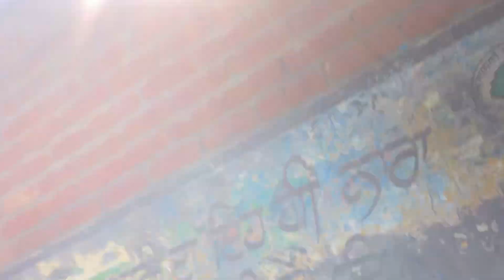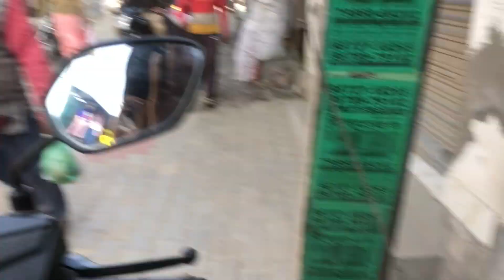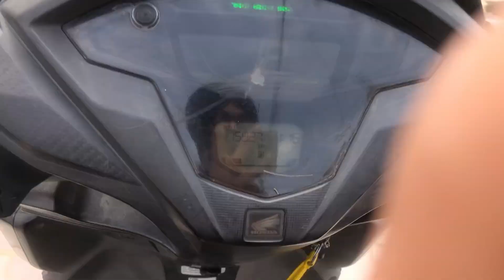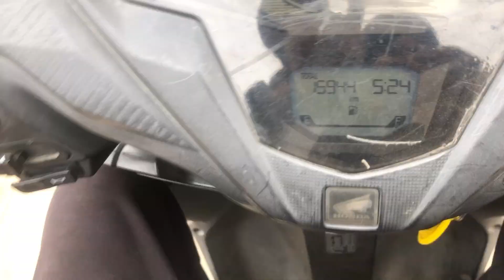Gurnam Bhullar in Udho nangal,enjoying with frnds,funny moments😂